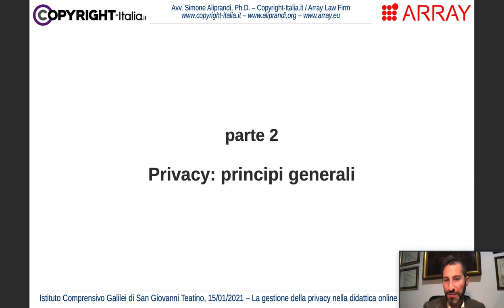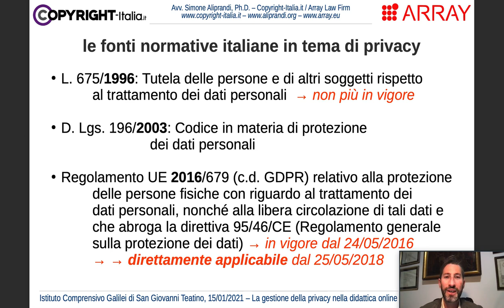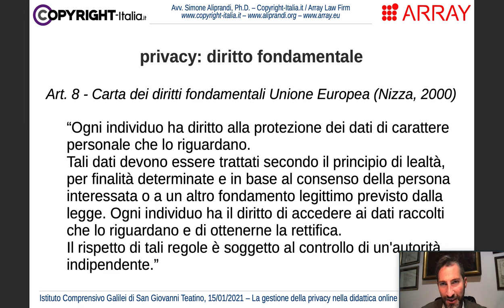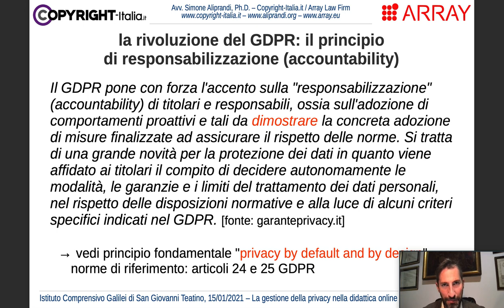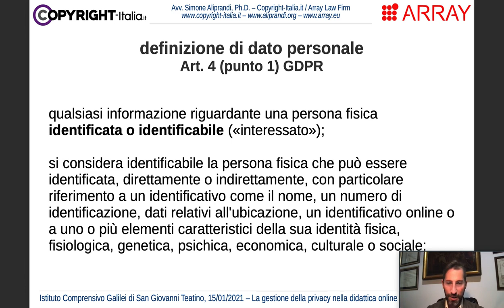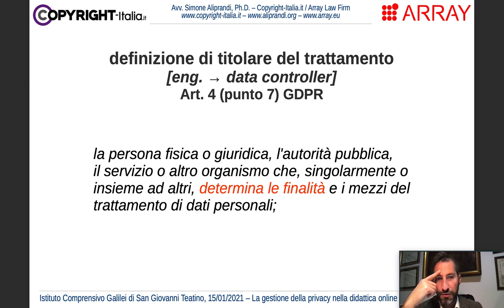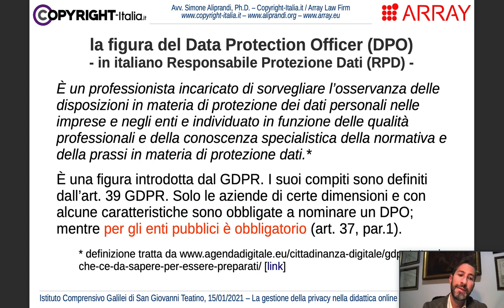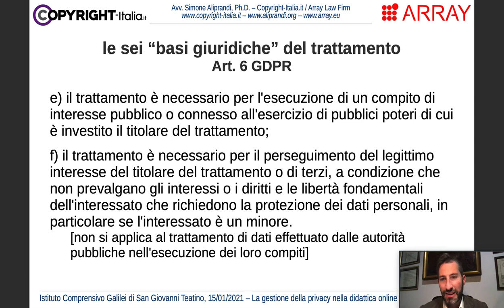Privacy: concetti chiave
Privacy: concetti chiave | Parte 2/5 del corso online "La privacy nella didattica online" (video registrato il 15 gennaio 2021 nell'ambito di un intervento formativo per l'IC Galilei di San Giovanni Teatino)